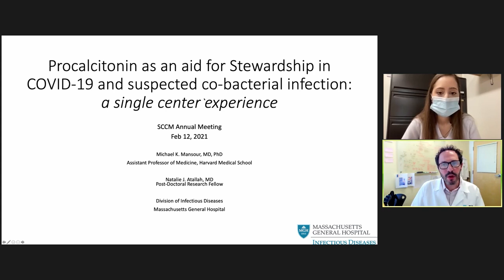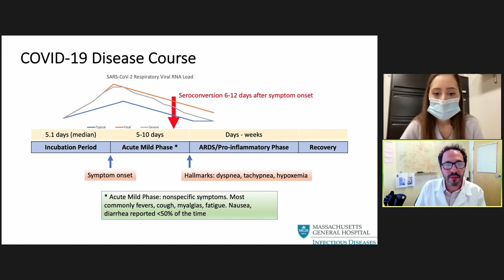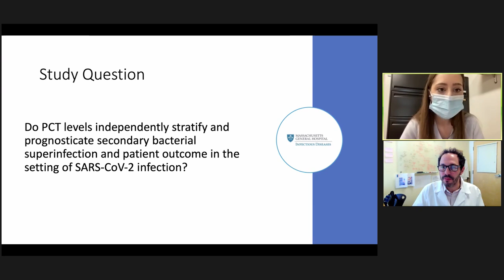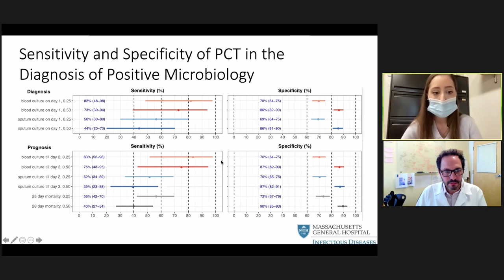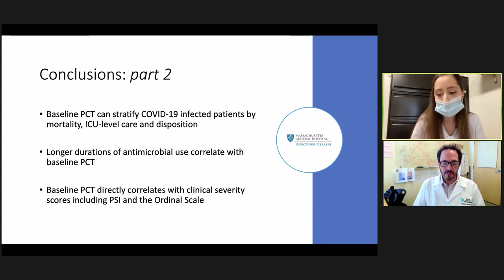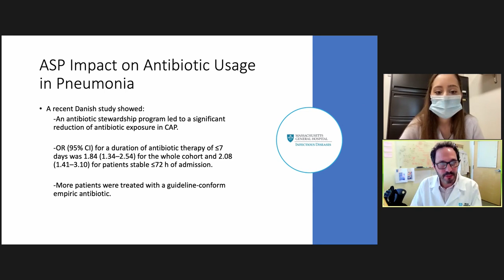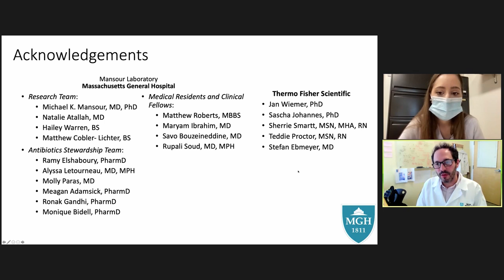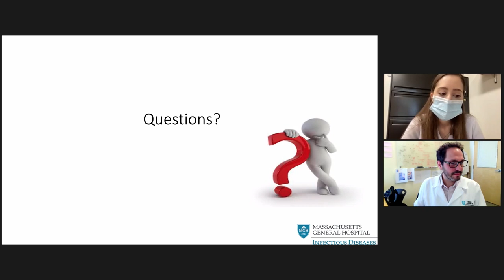Procalcitonin’s Role in Antibiotic Stewardship & SARS-CoV-2 Infection, Secondary Bacterial Infection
The role of procalcitonin (PCT) in SARS-CoV-2 has been unclear. The first part of the presentation will evaluate whether PCT concentrations can stratify and prognosticate secondary bacterial superinfection and patient outcome in the setting of SARS-CoV-2 infection. In the second part of the presentation, the role of PCT and stewardship recommendations in decreasing length of antibiotics therapy in pneumonia patients will be discussed.

This session was organized by Thermo Fisher Scientific and presented during the Society of Critical Care Medicine’s (SCCM) 50th Critical Care Congress.

SCCM offers various sponsorship and advertising opportunities for companies to promote their brand launches or current therapies, conduct a focused program on disease awareness, or discuss their current pipeline activity.

The views, opinions, and resources expressed are those of the sponsor and do not necessarily reflect the views, opinions, or resources of SCCM. References to specific commercial entities (companies), products, tests, procedures, opinions, or other information do not reflect the review or endorsement by SCCM.